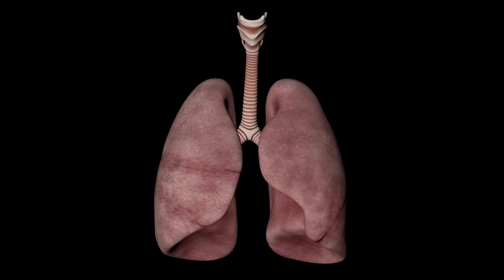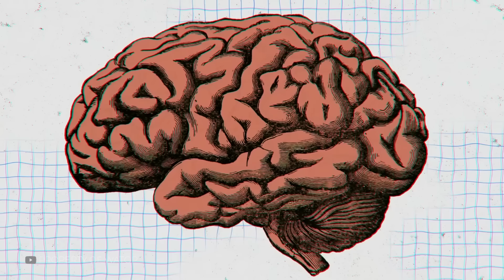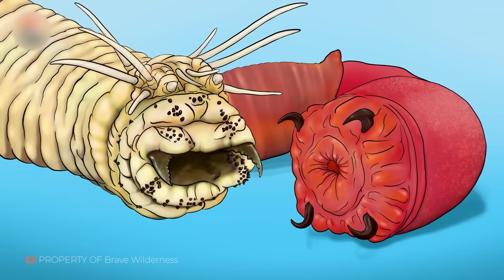Scientists Discover SOMETHING in the AMAZON Waters! Unexpected Creatures Living in the Amazon!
The Amazon holds more undiscovered species than nearly any place on Earth. Scientists have cataloged thousands, but they believe thousands more remain hidden in the dark waters, waiting. What’s unsettling is that some creatures they have found are so alien-looking, so nightmarish, they barely seem real.

Timecodes:

00:00 introduction
00:20 The Vampire Fish
01:08 Electric River Monster
01:57 Flesh-Eating Piranhas
02:42 The Lung-Breathing Fish
03:26 Snake as Thick as a Man
04:09 The River Dolphin’s Secret
05:00 Fish With Human Teeth
05:47 Giant Armored Catfish
06:32 Parasitic Worm Nightmare
07:16 The Creature That Walks
07:58 The Monster Ray
08:45 Jellyfish in the River?
09:34 The Toxin Drippers
10:16 Transparent Ghost Fish
10:58 Giant Otters, Bigger Bite
11:41 The Leaping Spider-Fish
12:22 Worms That Invade Eyes
13:05 Shocking New Species
13:43 What Else Is Hiding?